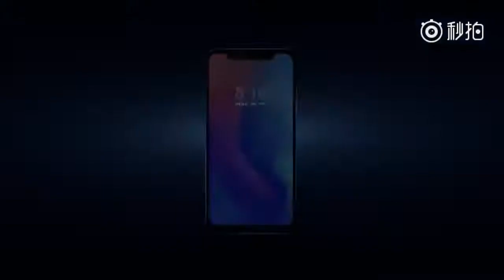Xiaomi MI 8 Explore Edition With Underdisplay Finger Print Scanner Official Video | Another Level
Xiaomi MI 8 Offcial Trailer

[Another Level]✓

The Mi 8 Explorer Edition is loaded with innovative tech, but you won't be able to buy one. ... The Mi 8 Explorer Edition shares the same design as the standard model — it basically looks a lot like the iPhone X — but Xiaomi is rolling out an in-display fingerprint sensor, much